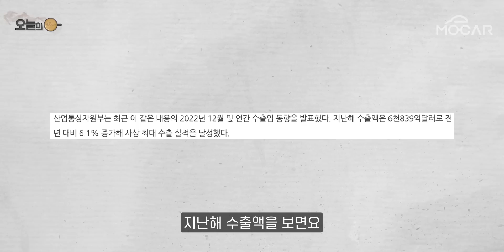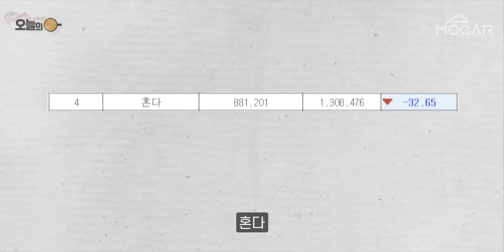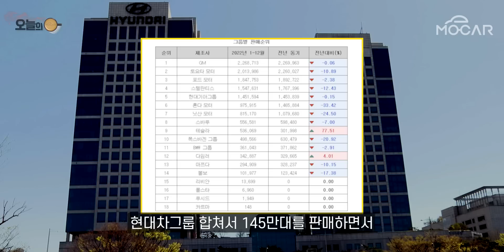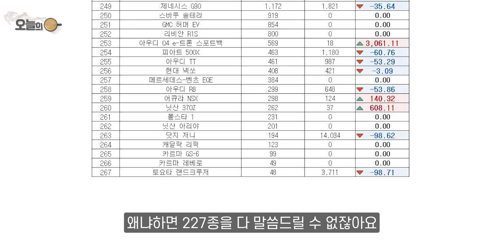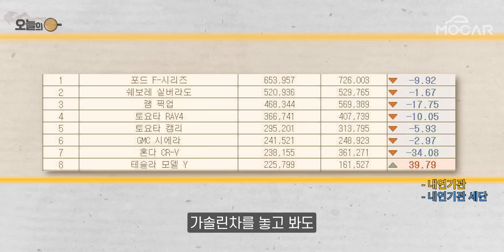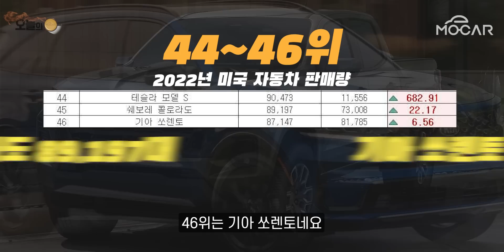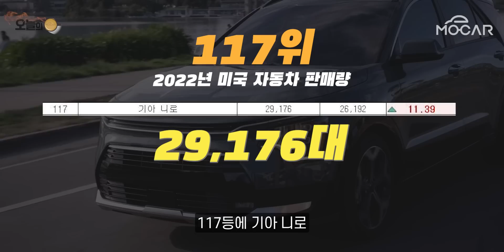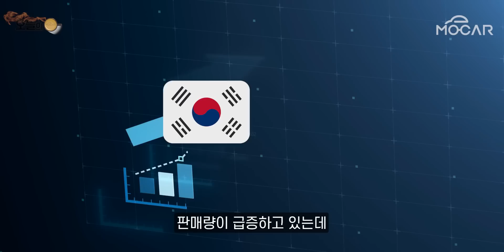현대기아차 미국 판매 5위! 투싼, 스포티지 놀라워...한국 무역적자 충격, 현대차로부터 배워야!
현대기아차 미국 자동차 판매 순위...세계 3위 충격, 무역적자 현대차로부터 배우자!